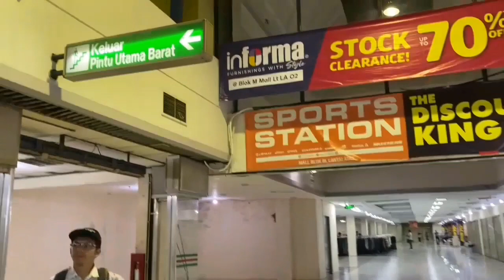Jalan - Jalan ke Mall Blok M di Melawai Jakarta Selatan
Selamat Datang di Channel : Idil Akbar

MAL BLOK M BERADA DI BAWAH TERMINAL BLOK M, MAL INI BERDEKATAN DENGAN MAL PASARAYA, BLOK M SQUARE DAN BLOK M PLAZA YANG ADA DI MELAWAI JAKARTA SELATAN